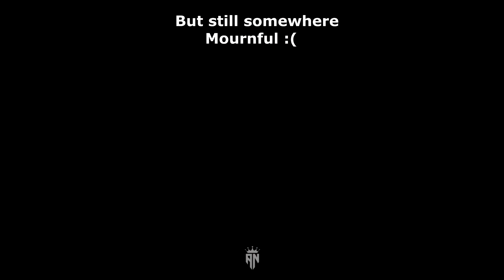Lewis Hamilton sad edit | hope x Atharva neve | XXXtentacion